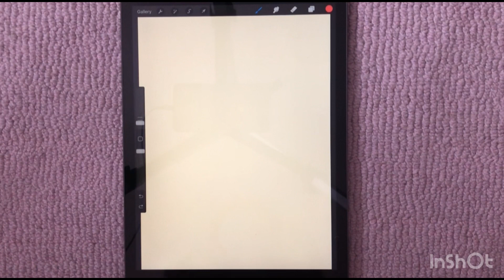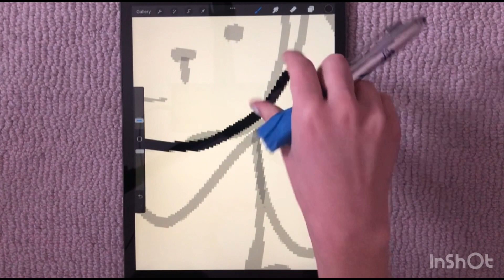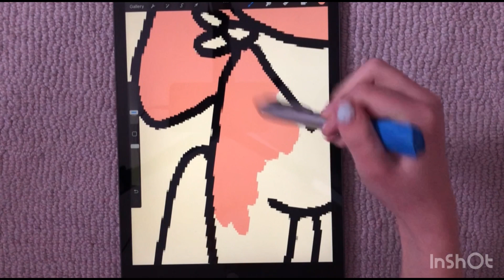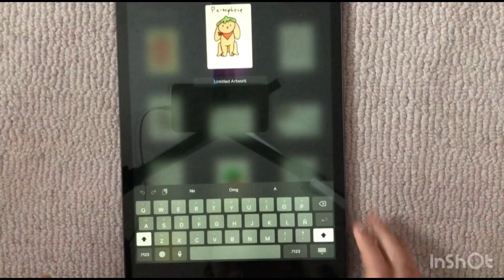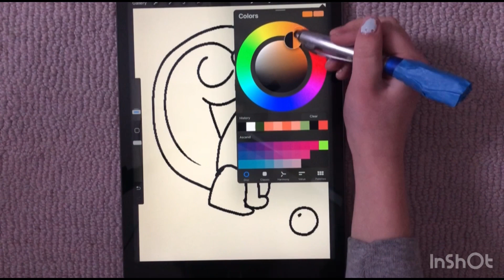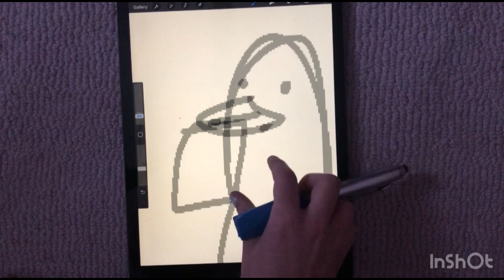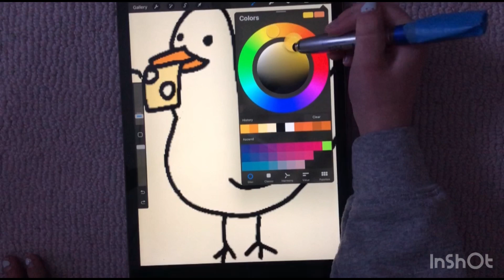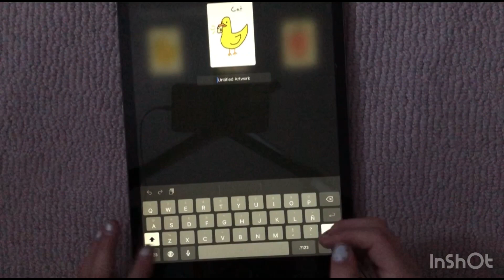Trying Digital art! (Rainbow character challenge)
Like for pt.2!